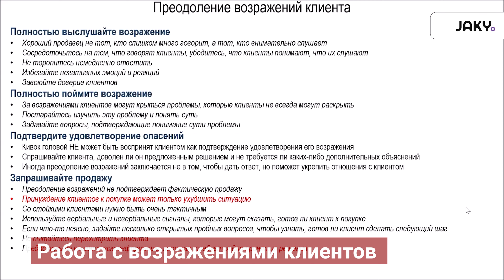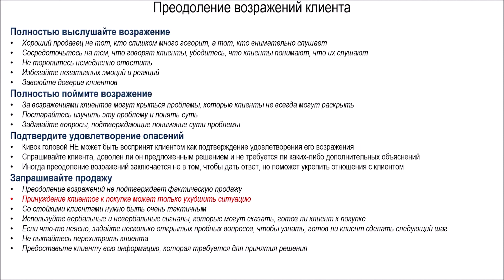02.05.2024 — Сергей Наумовский о работе с возражениями клиентов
Приветствуем вас на новом сезоне проекта «Автомаркетолога» — в рубрике «Совет Недели», где эксперты из мира автобизнеса и смежных областей делятся своим опытом в короткой, легкоусвояемой форме.

В новом выпуске «Совета недели» эксперт Сергей Наумовский говорит о том, как работать с возражениями клиентов.